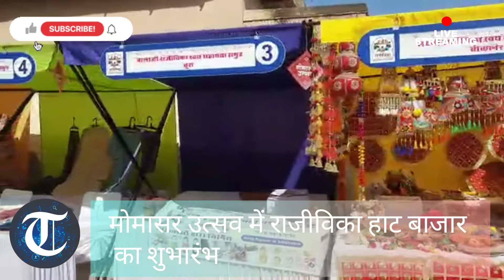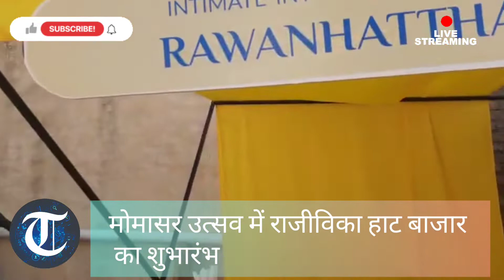मोमासर उत्सव में राजीविका हाट बाजार का शुभारंभ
बीकानेर जिले के मोमासर गांव में दो दिवसीय मेला का शुभारंभ 14 अक्टूबर 2022 को हुआ । कार्यक्रम में विभिन्न जिलों के स्थानीय कलाकारों द्वारा प्रस्तुति दी गई मेले में राज्य के विभिन्न जिले से राजस्थान ग्रामीण आजीविका विकास परिषद (राजीविका) द्वारा प्रमौनत्त स्वयं सहायता समूह के सदस्यों द्वारा हाथ से बने उत्पादों के विक्रय एवं प्रदर्शनी हेतु 25 दुकानें लगाई गई है कार्यक्रम की शुरुआत प्रातः 6:00 बजे शास्त्रीय संगीत योग्य साधना के साथ हुई इस दौरान शास्त्रीय संगीत ,हरिजस योग गतिविधियां आयोजित की गई 11:00 बजे राजीविका हाट बाजार व मोमासर मेला श्री जयचंद लाल पटावरी की हवेली के प्रांगण में शुभारंभ हुआ दोपहर में स्थानीय कलाकारों द्वारा नाटक व संगीत कार्यक्रम में सैकड़ों नागरिकों ने भाग लिया राजीविका हाट बाजार में कपड़े चमड़े के जूते पेंटिंग ,घर के साज-सज्जा के सामान, कशीदाकारी का सामान, अचार पापड़ ,सांगरि, लाख की चूड़ियां, साबुन एवं अनेक घरेलू उपयोग की बड़ी मात्रा में बिक्री के लिए उपलब्ध कराई गई है।
राजीविका जिला परियोजना प्रबन्धन ईकाई बीकानेर से जिला प्रबंधक रघुनाथ डूडी,योगेश चोबदार,बीपीएम सीताराम,पल्लवी,प्रवीण चौधरी,शुशील,पवन बिशनोई,रामरतन सहित पूरी टीम का हाट बाजार में सहयोग प्रदान किया ।
राजीविका राज्य इकाई से श्याम सुन्दर शर्मा ,अंकज शर्मा व रमेश ने राजीविका हाट बाजार में व्यवस्थाओं का जायजा लिया ।